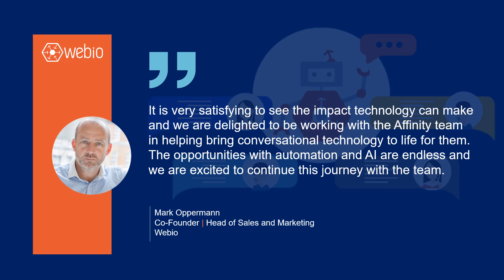Affinity Water Partners with Webio to Boost Customer Engagement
Affinity Waters Keeps Customer Conversations Flowing with Webio Chatbots and Automation. Affinity Water, which is committed to delivering the highest service standards to its customers, is recognising the shift in how customers interact with companies and their desire to engage more often in a better way. The partnership with Webio, a leading provider of Conversational AI to the Utilities, Financial Services and Retail industries will enable the Affinity teams to proactively reach out and engage with customers via conversational SMS messaging and the results are fantastic.